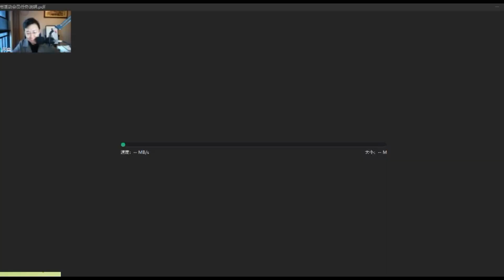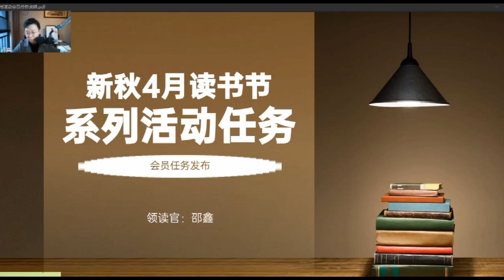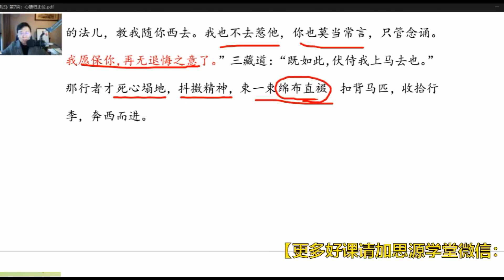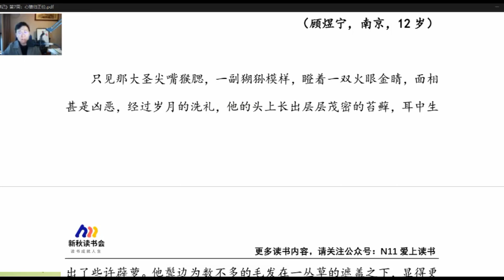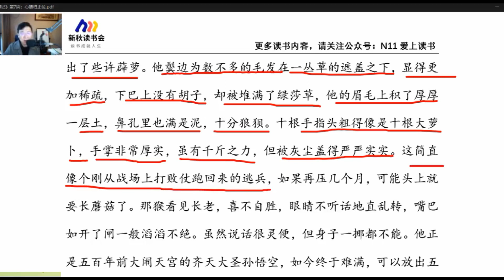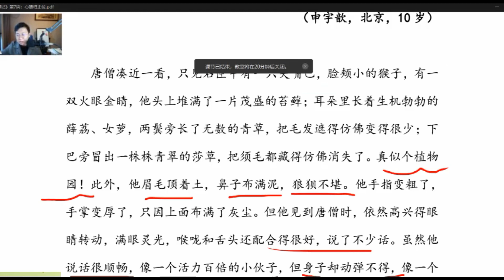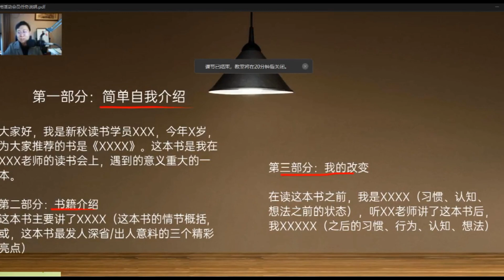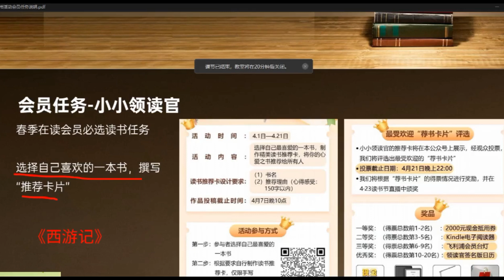邵鑫读书会 推理式课堂 带你精读《西游记》7.心猿归正位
重视读书，明确读书理念，读书最大的好处是能够直接锻炼孩子的认知和审美。